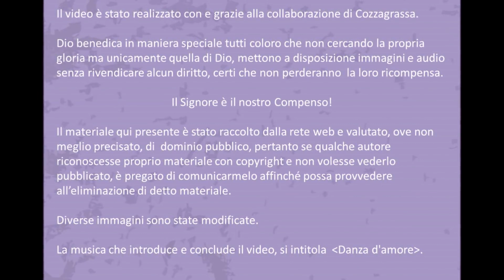y2mate com orazione alla sacra piaga della spalla di gesu 9hBHcOW5XOU 1080p